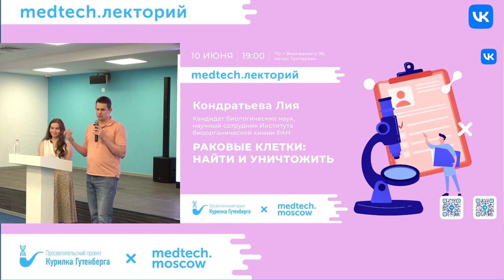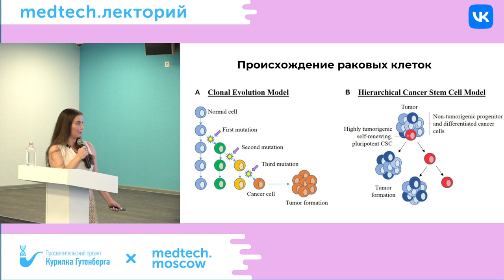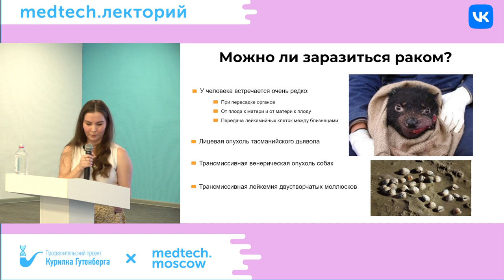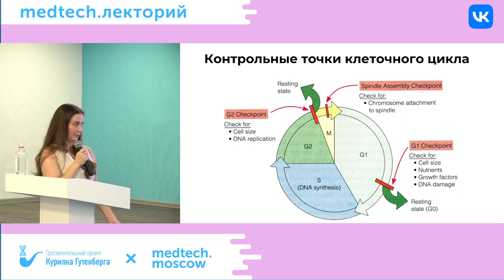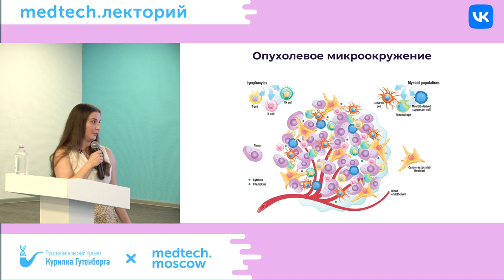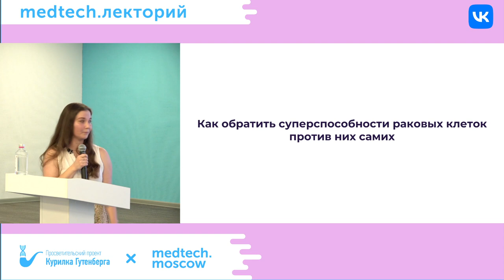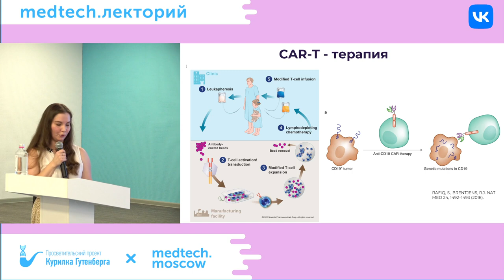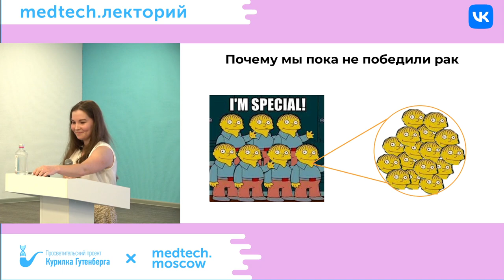Раковые клетки найти и уничтожить | Кондратьева Лия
Что такое бластома? Откуда берутся раковые клетки? Можно ли заразиться раком? Что отличает раковую клетку от здоровой? Почему мы все еще не можем победить рак и какие есть перспективы? Как ученые используют способности раковых клеток к делению против их самих? Об этом и многом другом вы узнаете в эту пятницу!

Лектор: Кондратьева Лия  - кандидат биологических наук
Научный сотрудник Института биоорганической химии РАН